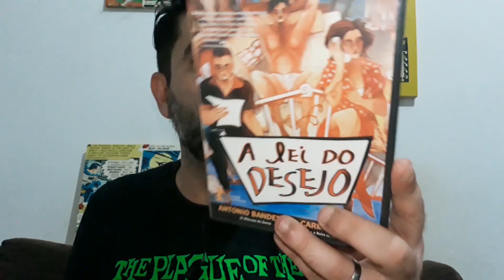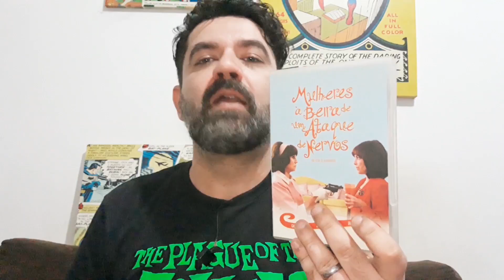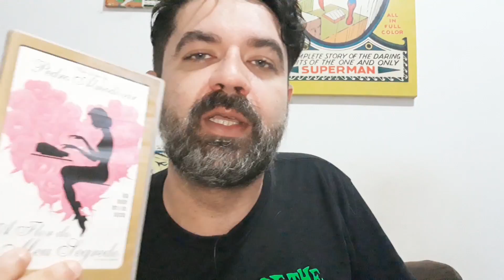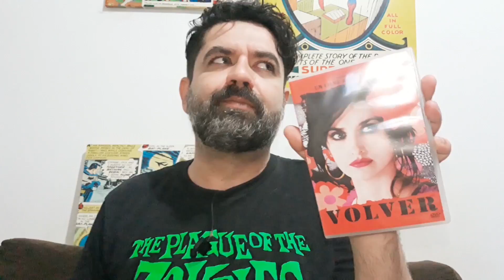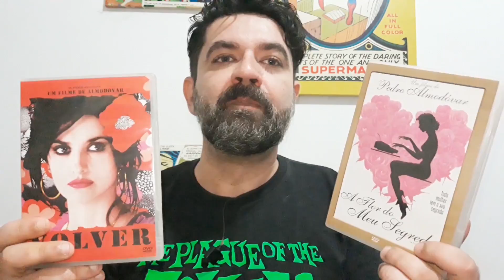Todos os filmes de Almodóvar se passam no mesmo universo. Entenda - DV 37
É comum que cineastas coloquem citações a seus antigos trabalhos, Pedro Almodóvar abarrota seus trabalhos disso num misto de estilo e autorreferências. Mas ele vai além disso!

Como se seus filmes transitassem num universo único, Almodóvar costuma incluir ideias que reaparecerão em futuros projetos. Argumentos inteiros surgiram em diálogos rápidos em filmes produzidos a quase uma década.

Parece confuso, mas neste vídeo mostro alguns exemplos. Existem muitos outros, claro, mas estes já são bem interessantes.